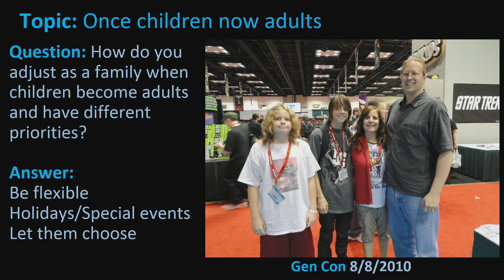Topic: Once children now adults (Weekly Meeple Chat ep. 1)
Weekly Meeple Chat